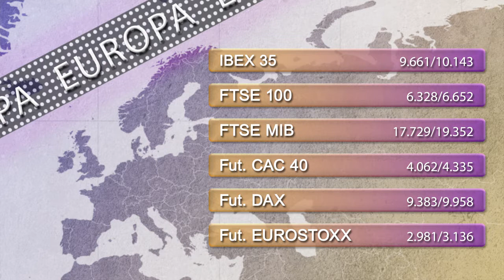Vídeo Soportes y resistencias de los principales índices de Bolsa